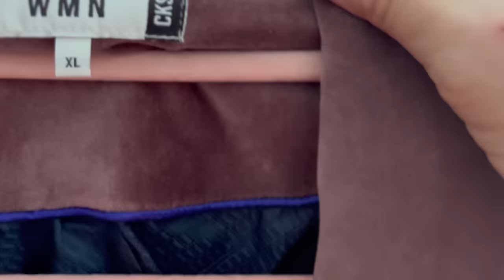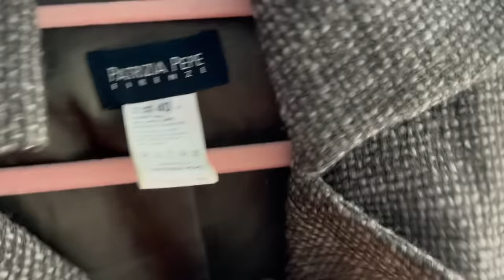Haul lumpeksowy luksusowy i stylizacje inspirowane kolekcją Chanel 2024/25! Trendy w stylu glamour!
Zapraszam na filmik z hale i stylizacjami w stylu Chanel w nowych trendach.

Pomóżmy zwierzakom! 🌷🌹

Sylk_me Insta